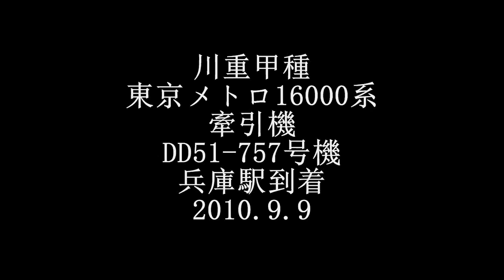甲種輸送 牽引機 DD51-757号機 兵庫駅到着 2010.09.09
2010年9月9日
川重甲種 東京メトロ16000系5両(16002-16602)
神戸貨物ターミナルまで出場
 牽引機 DD51-757号機
兵庫駅到着